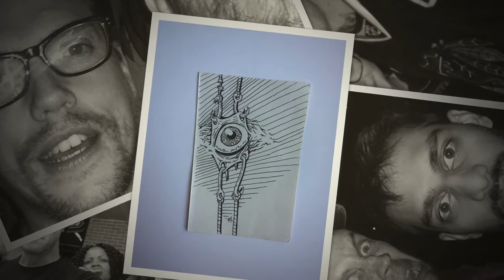James Herring Memorial